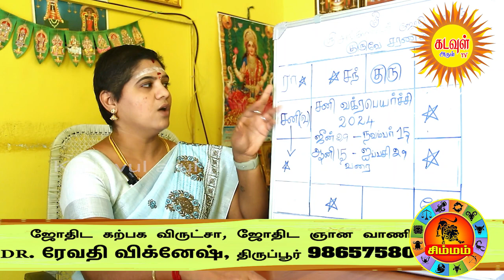சிம்மம் இது நிச்சயம் 100% நடந்தே தீரும் சனிவக்ரபெயர்ச்சி பலன்2024 இந்த 145நாட்கள் ஜாக்பாட் யாருக்கு?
சிம்மம் இது நிச்சயம் 100% நடந்தே தீரும் சனிவக்ரபெயர்ச்சி பலன்2024 இந்த 145நாட்கள் ஜாக்பாட் யாருக்கு? kadavularultv @KadavulArulTV

Instragram:

 / kadavularul.  .
video will be live at:

 ⭐Sani Vakra Peyarchi Rasi Palan 2023 வழிகாட்டி ஜோதிடர் மீனாட்சி பரமகுரு

 • Sani Vakra Peyarc...
⭐குரு பெயர்ச்சி பலன் பரணி நட்சத்திரத்தில் திதி யோக கரண ஆராய்ச்சியாளர் ஆசிரியர்
சௌபாக்யம் மணிவண்ணன்,

 • குரு பெயர்ச்சி பல...
⭐பலன்தரும் பரிகாரங்கள் பரிகார ஜோதிடர் ஜே .ரெத்தினகுமார்

 • Rahu Ketu Peyarch...
⭐Sani Vakra Peyarchi Palan 2023 KRISHNAN RAJAGOBALAN

 • Rahu Ketu Peyarch...
⭐Rahu Ketu Peyarchi 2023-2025 ந.ரெங்கநாதன்

 • Rahu Ketu Peyarch...
⭐Kottayur N. Siva subramaniyam

 • Kottayur N. Siva ...

⭐சனி வக்ர பலன்கள் 2023 Jothida Sironmani Astro. R.RAJAKUMAARI

 • சனி வக்ர பலன்கள் ...